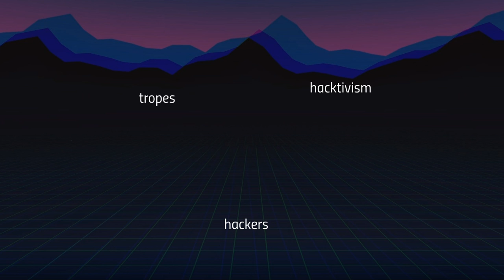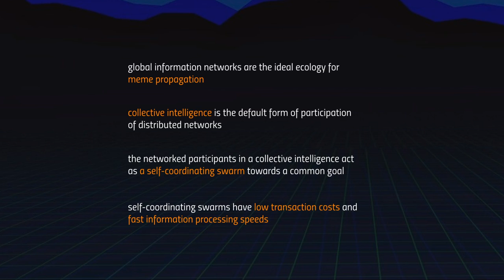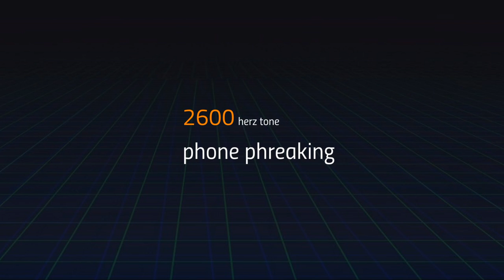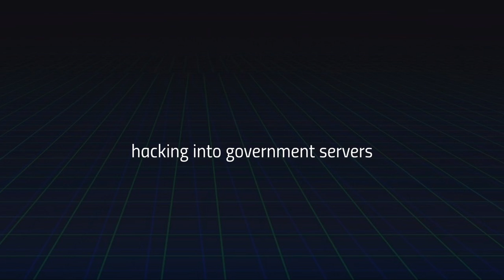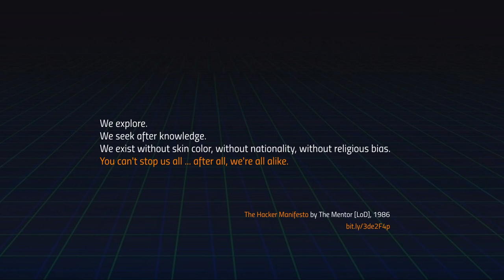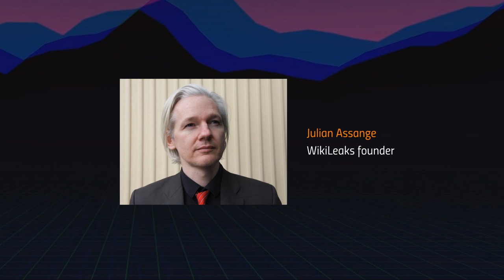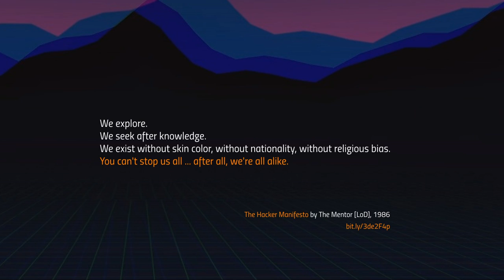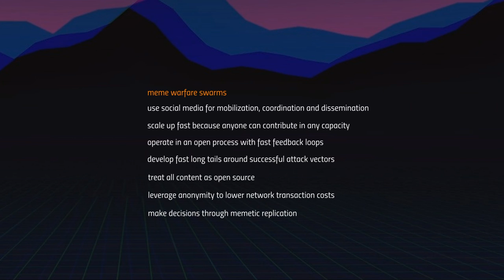Anonymous resistance: hackers, lulz and whistleblowers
In this lecture I explore the emergence of the hacker subculture and its influence on hackers, whistleblowers, political campaigners and social activists defending freedom of speech, access to information and an independent online public sphere.